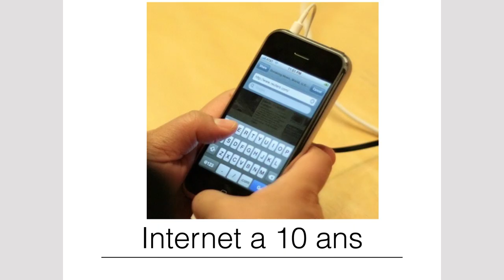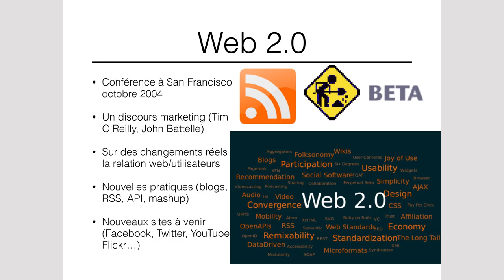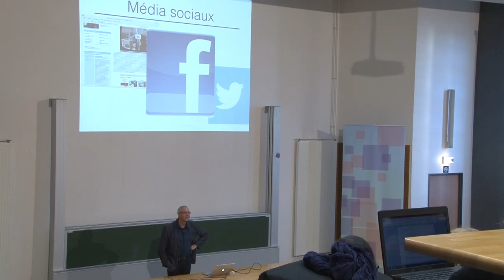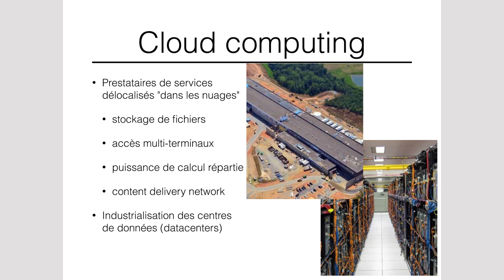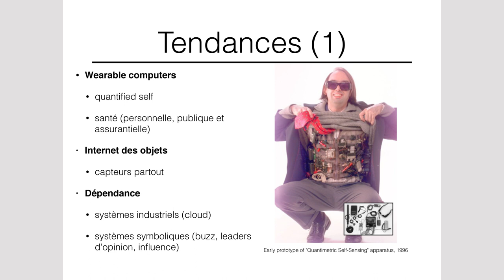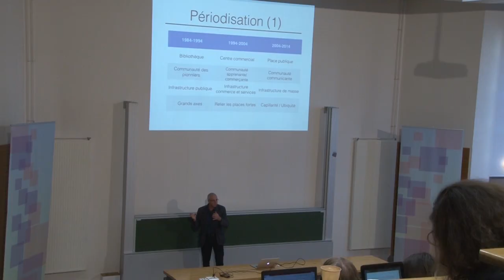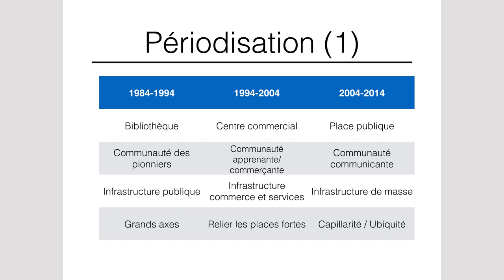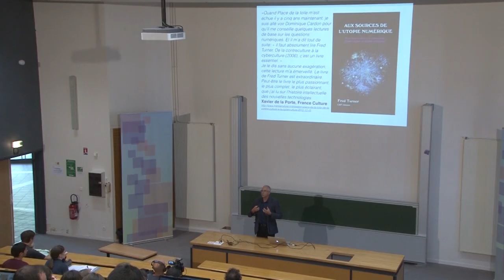02B-Cult-Num - Histoire de l'Internet - SUITE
COURS REPRIS EN 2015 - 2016